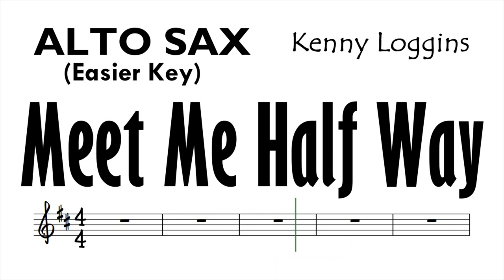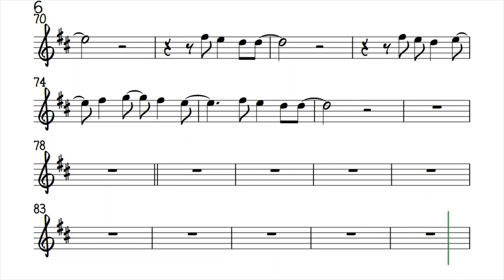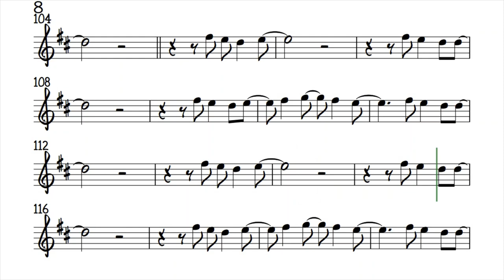MEET ME HALF WAY Alto Sax Easier Key Sheet Music Backing Track Play Along Partitura